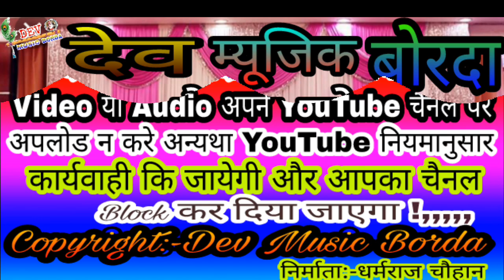सिगँर गिरिराज गुर्जर ओलासपुरा का देव स्टुडिया बुन्दी मे दुसरा जबरदस्त जख्मी धमाका//साखँल धीर धीर खोल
सिगँर:-गिरिराज गुर्जर ओलासपुरा
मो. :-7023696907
निर्माता:-धर्मराज चौहान
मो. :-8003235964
निर्देशक :-बनवारी चौहान

सहयोगी :-गिरिराज चौहान, बाबुलाल अणदगँज

दोस्तो ऐसे ही जख्मी सोगँ सुनने के लिए हमारे चैनल को सब्सक्राईब करे,,,,,,,